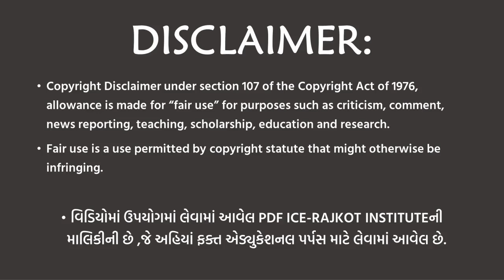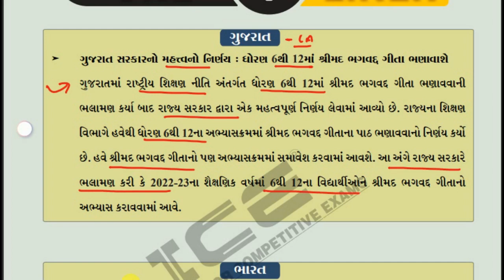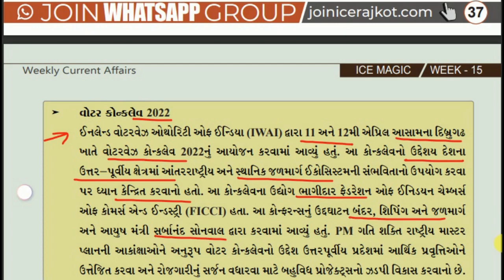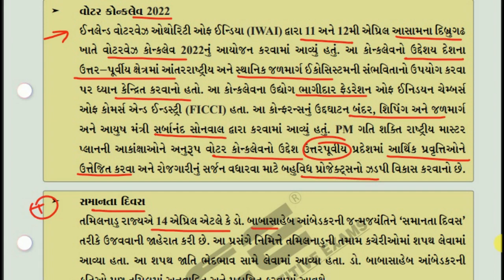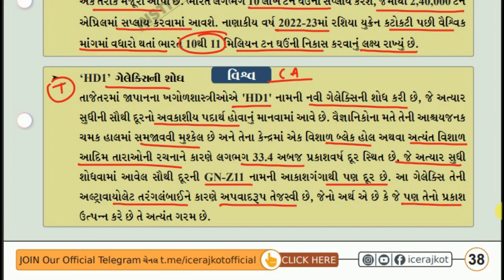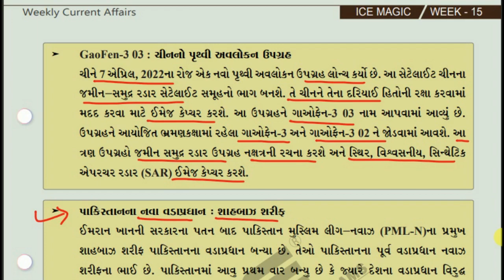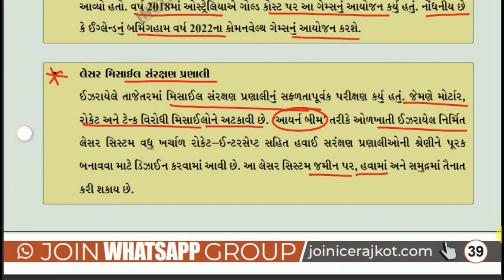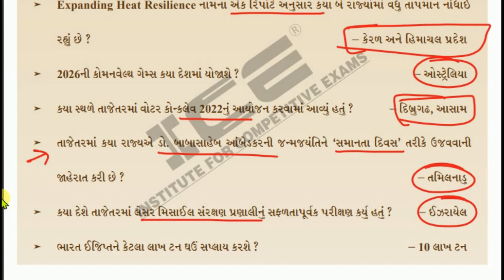🔥ICE MAGIC WEEK 15 PDF EXPLAIN 2022 PART 1 | ICE CURRENT AFFAIRS RAJKOT